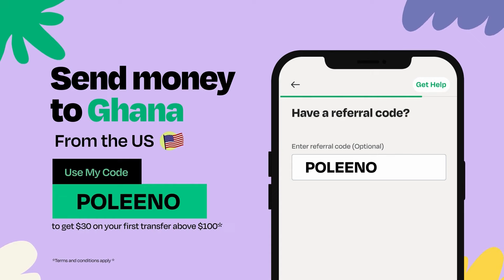Oyerepa FM Under Fire Over Father Ankra’s False DNA Test Result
Oyerepa FM Under Fire Over Father Ankra’s Over False DNA Test Result